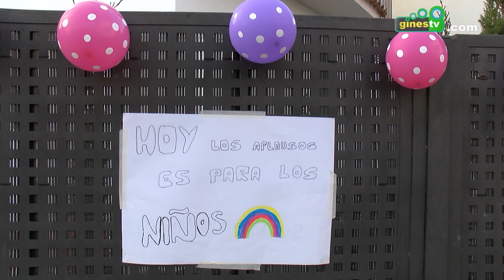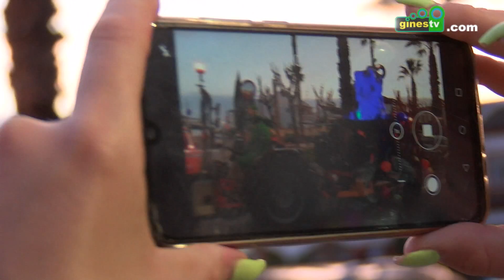Música para pintar sonrisas a los niños y niñas. Elefante de la alegría de Gines. Vídeo 1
Solo teníamos un objetivo... sacar una sonrisa a todos los niños y niñas, que sin entender lo que está pasando, están aguantando en sus casas como verdaderos héroes.
Gracias a los padres y madres que están sacando argumentos y fuerzas para hacerles ver que todo va a salir bien. 💪💪💪
Aunque no puedan ir al parque, al poli, al cole, a casa de sus vecinos, de sus abuelos...
Gracias por sacar en estos momentos lo mejor de vosotros mismos, aparcar por un ratito las preocupociones para devolverles a los pequeños la ilusión y la inocencia, tan necesaria estos días.
Simplemente Gines.
LA VACUNA ERES TÚ. GINES SE QUEDA EN CASA.

Nuestro inmenso agradecimiento a todos los niños y niñas de Gines comenzaron a dar forma a modo de música. A lo largo de la tarde uno de los tractores encargados de desinfectar las calles fue cargado también de música  para intentar llevar un poco  de alegría a los hogares de los más pequeños.
Esperamos que este pequeño gesto contribuya a hacer más llevaderos estos días de confinamiento y a poner un poco de esperanza en todos.
HAZLO POR TI, HAZLO POR TODOS Y QUÉDATE EN CASA.
LA MEJOR VACUNA ERES TÚ.